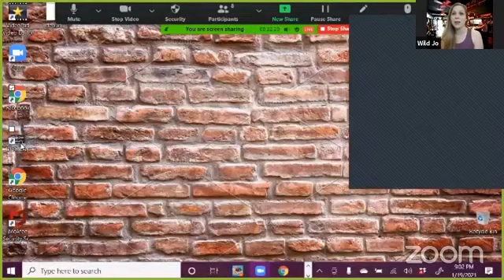Dive Bar Comedy - Ep. 127: Wine and Cigarette Aficionados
Comics embrace their vices, with hilarious standup by Dive Bar Comedy favorites Chip Nicholson, Caroline Langford, Seth Woodward, Cid Williams, and Richard Chassler. Hosted by Wild Jo, Carol Newell, and emcee Mista See.